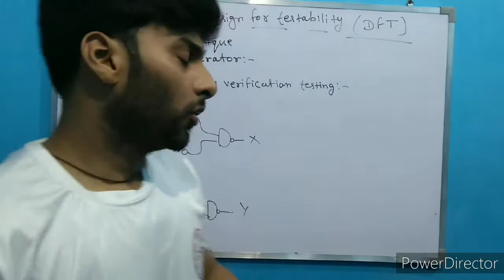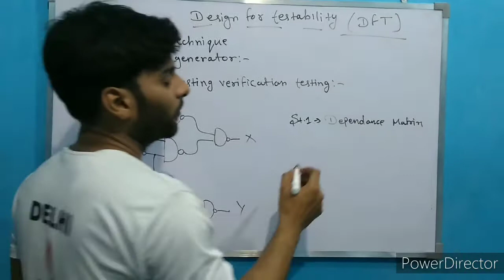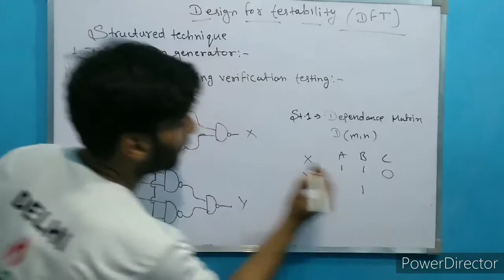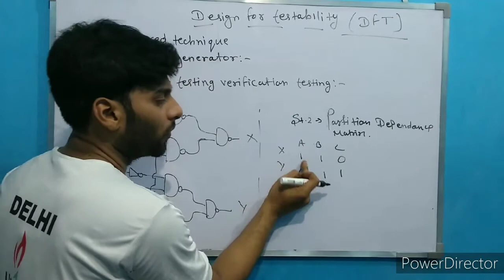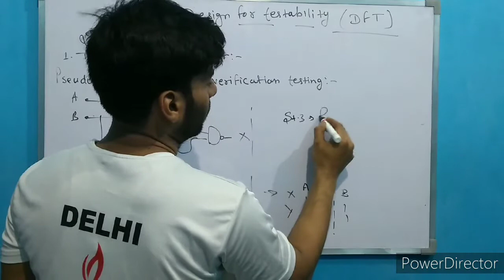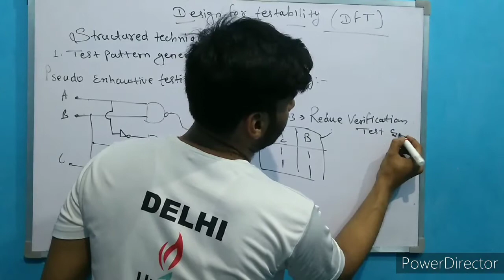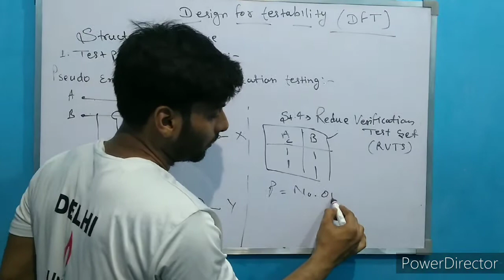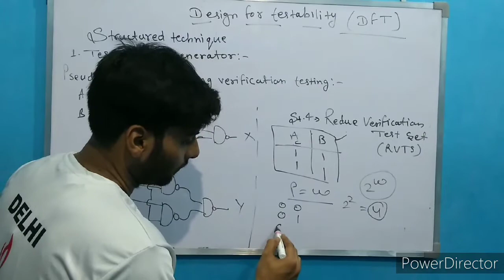Pseudo exhaustive verification testing | test pattern generator | dft | in hindi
this video help to solve circuit based question and answer.
testing subject.
design for testability